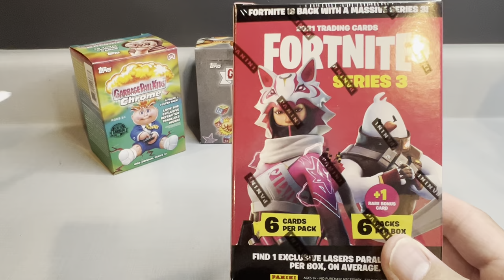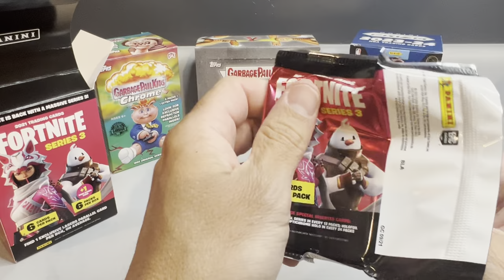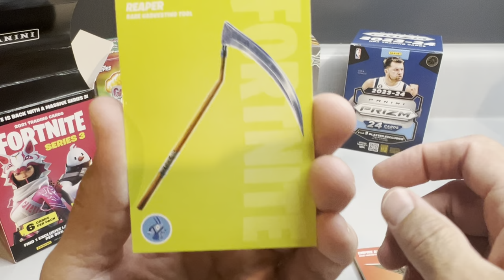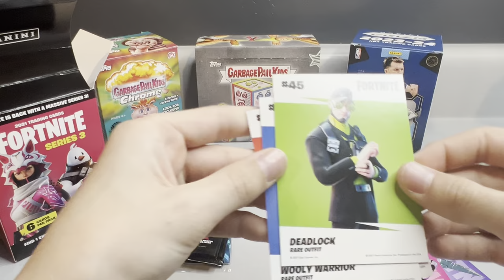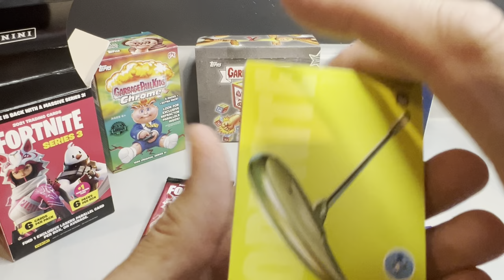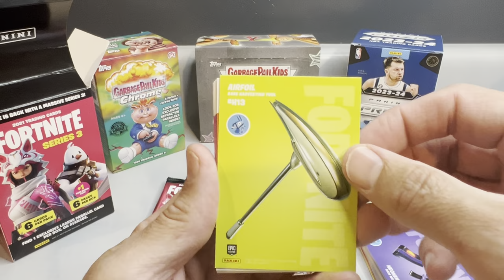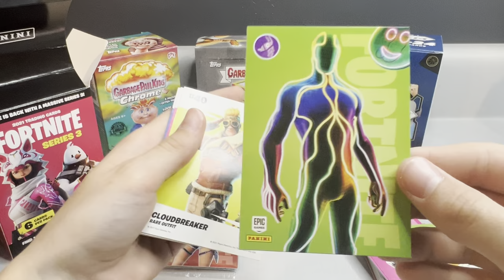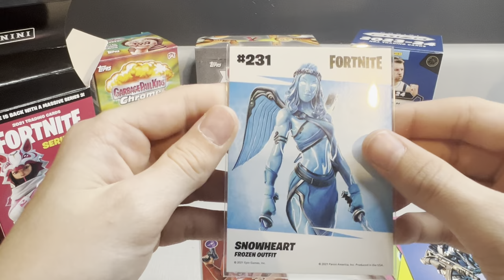FORTNITE Season 3 Box Break 2021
FORTNITE Box Break Rizzothy. Ice Ice baby breaks. Tell us what you think about the break. Let us know if you want more non-sports content.